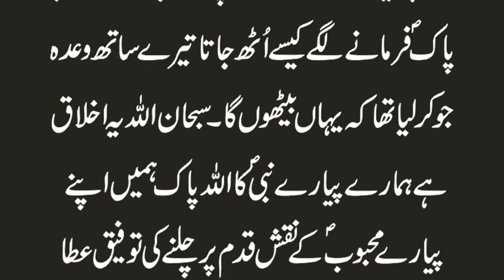Kisi Ne Hazoor Se Koi Cheez Kharidi Aur Raqam Ghar Lene Gaya Aur Bhool Gaya To 3 Din | Urdu & Hindi